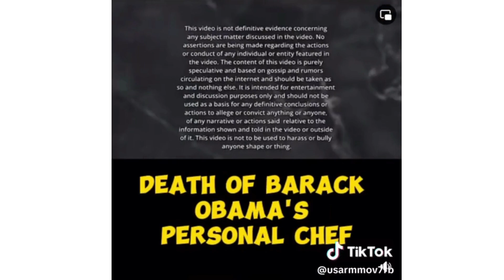The Death of the chef "Tafari Campbell"!!!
this case has been so private over the media on television and we the viewers wanna know why this young man deserves justice for this homicide at the Obama Mansion it was not the Whitehouse